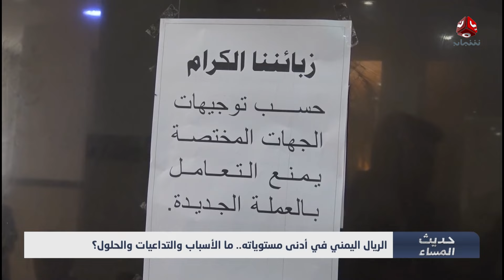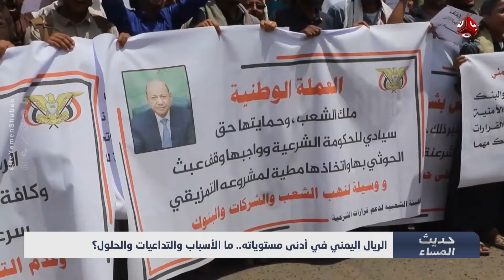الريال اليمني في أدنى مستوياته.. ما الأسباب والتداعيات والحلول؟ | حديث المساء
| ضيوف الحلقة:
ياسين التميمي - كاتب ومحلل سياسي
وفيق صالح - صحفي اقتصادي

| تقديم: اماني علوان

قناة فضائية يمنية مستقلة تبث على مدار النايلسات بالترددات التالية :
HD     11257/H/27500
SD     11391/V/27500